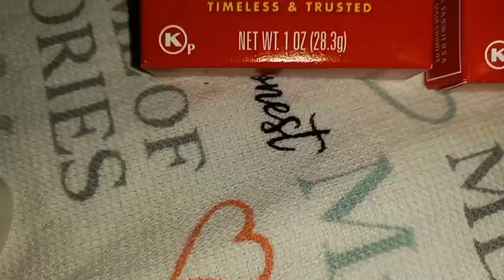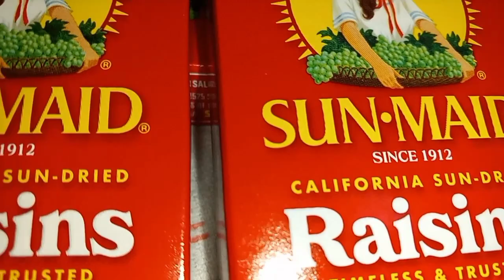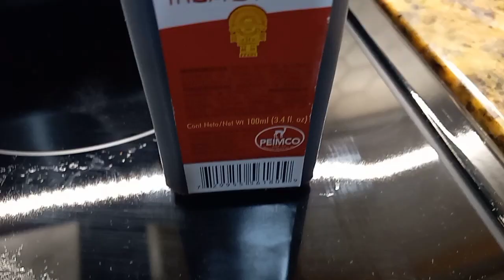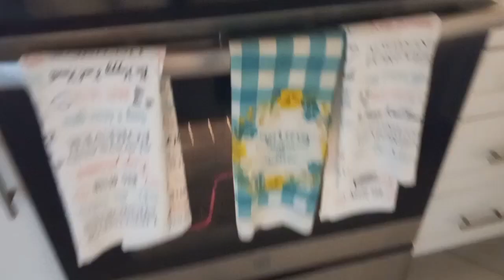tortas de pan pasas leche y más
cocina postres y mas